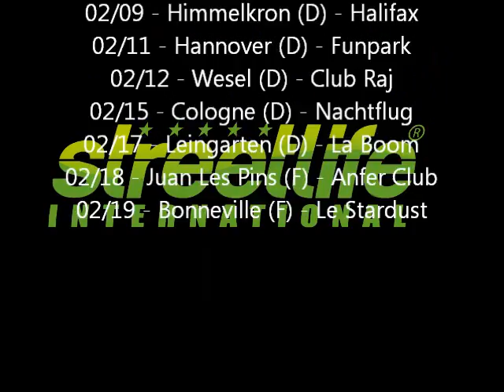LilJon_Europe Dates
Lil Jon LIVE - Germany , France and Switzerland